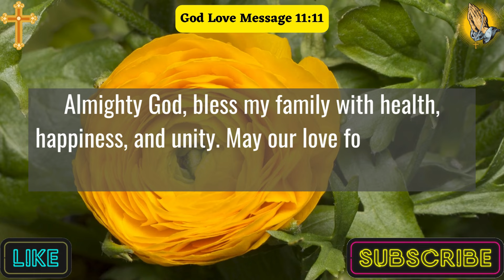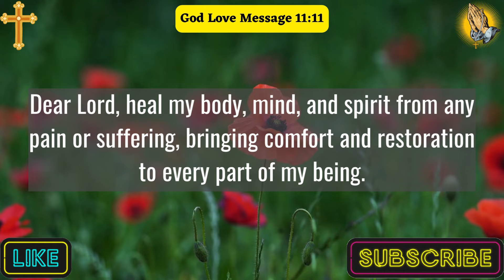A Simple Prayer For Today | Heavenly Father, Guide My Steps And Fill My Heart With Courage As I....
Start your day on a positive note with this powerful and uplifting video featuring a simple prayer for today. Find peace and blessings as you engage with this soul-nourishing content. Join us on a journey of spiritual awakening and transformation.
This Video Includes All These Searches 👇
Powerful prayer today
Inspirational prayer
Guided prayer session
Daily prayer routine
Deep spiritual prayer
Effective prayer tips
Healing prayer methods
Morning prayer guidance
Catholic Prayer
God Love Message 11:11

👉A Morning Prayer Before You Start Your Day | Lord, Grant Me Wisdom To Discern Right From Wrong.

👉A Prayer To Thank God For His Blessings | Lord God, Thank You For The Gift Of Health And Well.